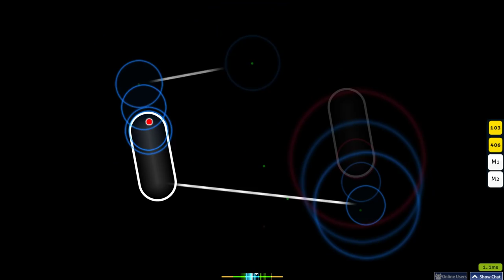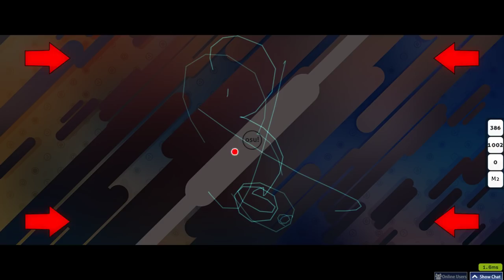7.7★ pass in osu! - Freedom Dive [Universe] (222bpm)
2019 edit: after a few updates this map is now 8* and loved, so technically this was my first 8* pass haha
Hello, working on a TF2 video but got this nice pass on my second attempt, thought it would be nice to post because some people liked these on occasional. osu! is a rhythm game where you point and click on circles, i use a graphics tablet and 2 keyboard keys to aim and click.  222bpm is quite fast and 7.7★ is quite difficult, so i thought it was nice to highlight this because i really was not expecting to pass it on a random attempt.

i like playing hard and unranked maps a lot so my acc is pretty bad, i like to play to pass stuff rather than get pp (performance points), what i have is from occasional days where i grind a few doubletime maps and then stop for a few months.